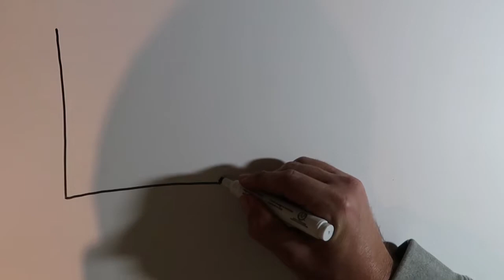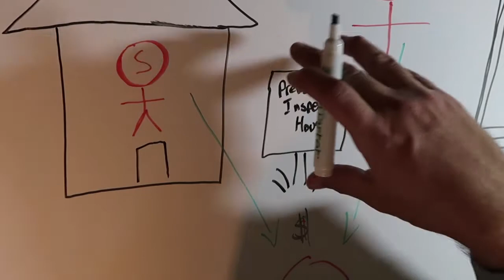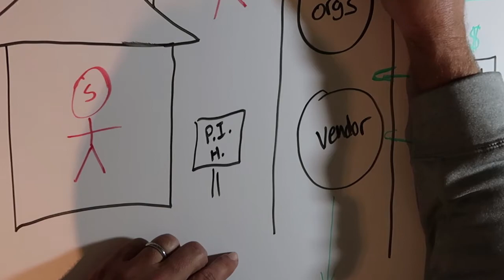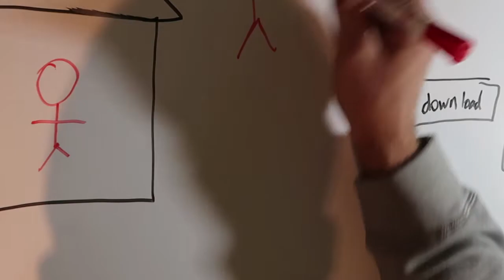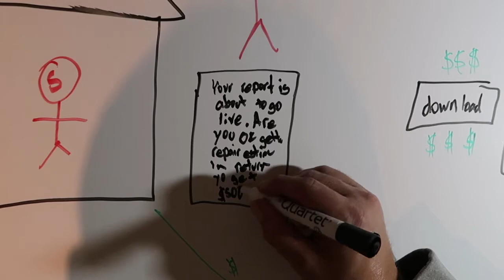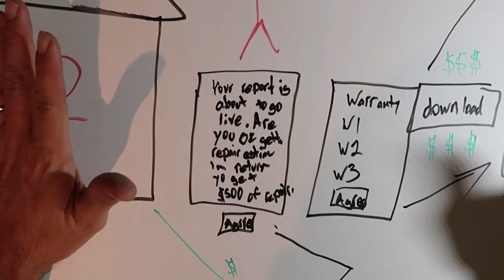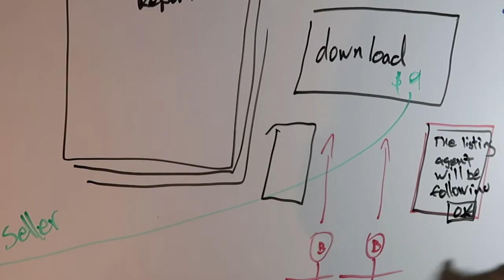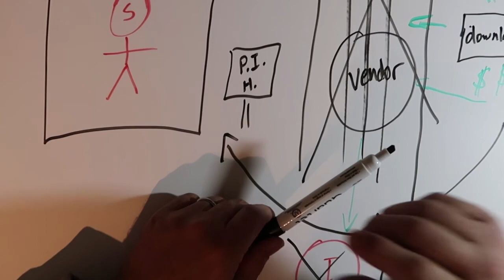A New and Better Way to Sell Real Estate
Charlotte home inspector Preston Sandlin has a new way to sell real estate.  In Preston's way they use a preinspection report for each house.  This will help the buyer make a choice.  This also always the real estate agent to follow up with each person who downloads the report.